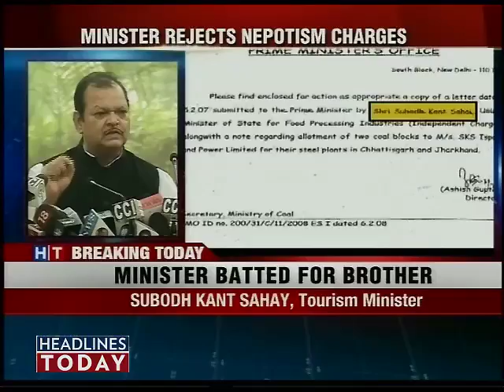Subodh Kant Sahai faces Coalgate heat-2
Subodh Kant Sahai has come under fire for showing nepotism in coal blocks allocation case that has rocked the Parliament.